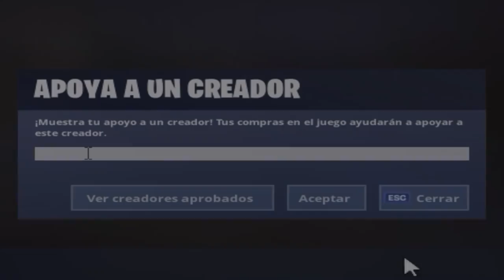Esto pasa cuando juego en solitario..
Gaming PC
🖥CPU: Intel i7-8700K @ 4.00GHz
🖥GPU: GeForce GTX 1070
🖥RAM: 16GB 3200MHz DDR4
🖥SSD: Samsung 850 EVO 500GB
🖥Mobo: Asus ROG Strix z370-E Gaming

Streaming PC
🖥CPU: AMD Ryzen 5 '1400
🖥GPU: GeForce GTX 1050ti
🖥RAM: 16GB 1866MHz DDR3
🖥SSD: ADATA 240GB
🖥Mobo: ASUS Prime B350-Plus

Peripherals:
🖥Pad: ASUS ROG XL
🖥Keyboard: HyperX Alloy FPS Pro
🖥Headset: Hyperx Cloud Alpha
🖥Mouse: Steelseries Sensei 310